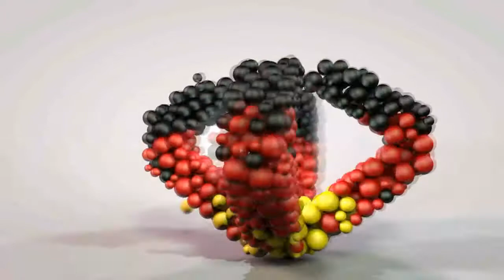Mario Götze Goal vs Chile (March 5th 2014)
Mario Götze Tor vs Chile (5 März 2014)
Germany vs Chile
Deutschland vs Chile